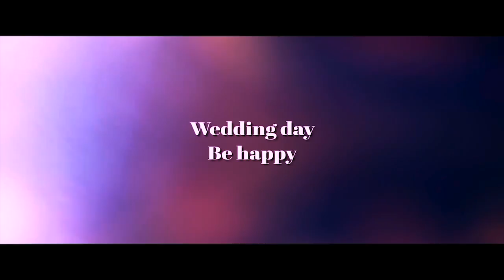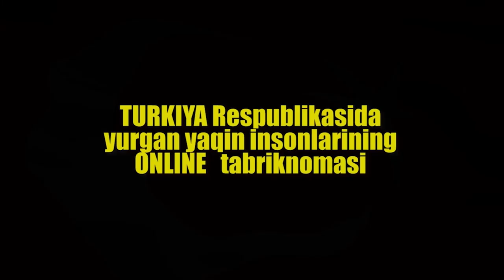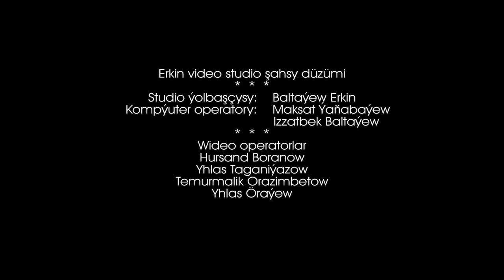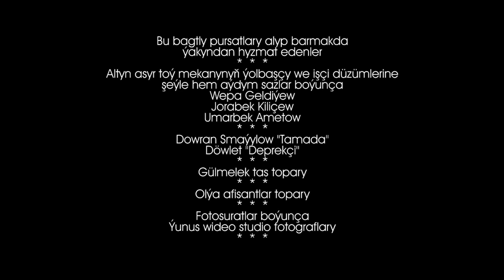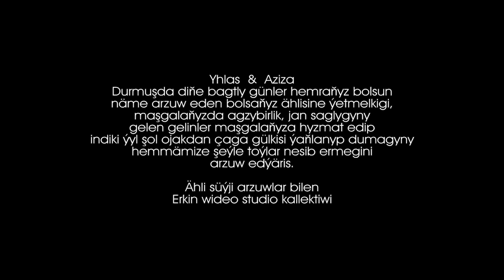18.06.2019 Yhlas & Aziza wedding day FULL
DIQQAT-DIQQAT
Videoning davomida ovozsiz yerlari bor buning ham sababi AVTORSKIY PRAVA sababli qoshiqlarni ochirib tashlashga majbur bo'ldik aks holda bu videoni siz umuman ko'ra olmaysiz bu yo'l bilan qo'ldan kelguncha sizlarga taqdim etyabmiz.
Video bilan bo'g'liq savollaringiz bo'lsa kammentariyaga yozishingizni so'raymiz!
Video tasurotlarini ham yozishni unutmang!